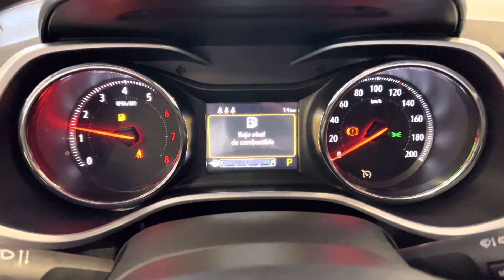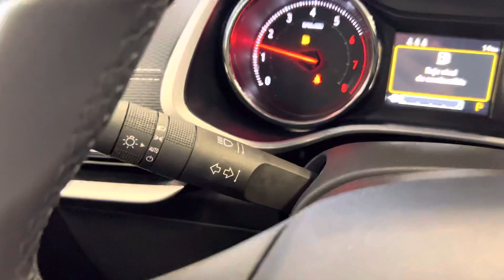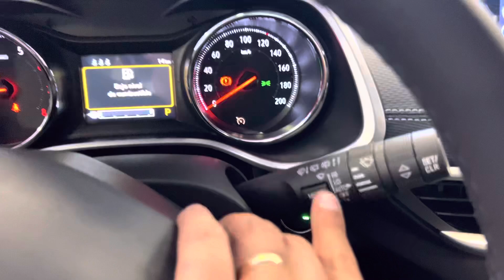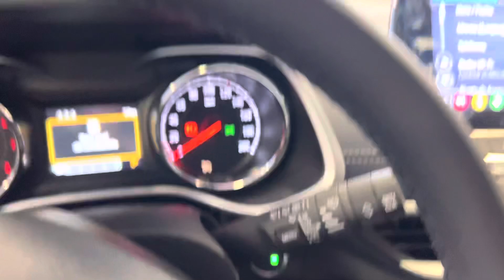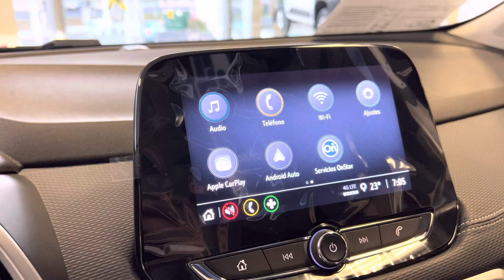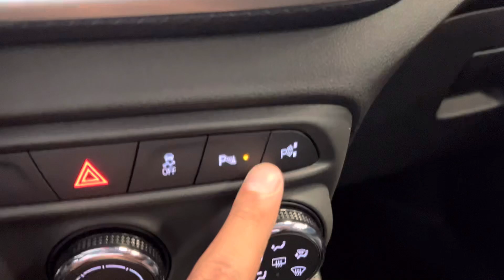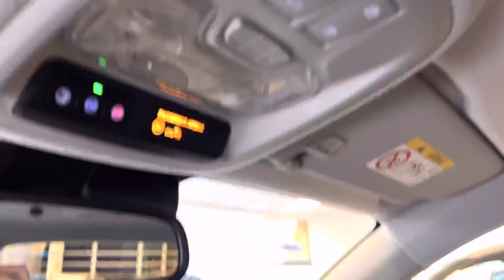TRACKER PREMIER 2023| CAMBIOS Y PRECIO| UNIDADES DISPONIBLES 🔥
Jóvenes ilustres les comparto la mejor SUV del segmento, con su equipamiento, precios y más.🔥
Si te interesa comprarla escríbeme de inmediato y agendamos cita.